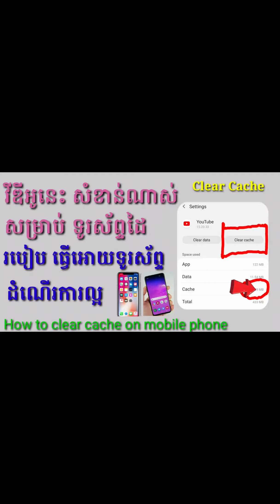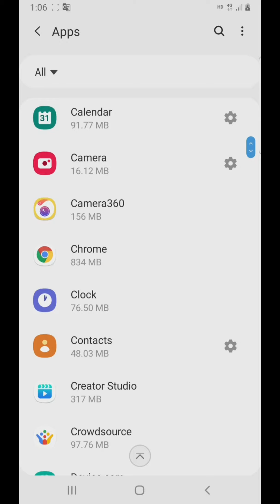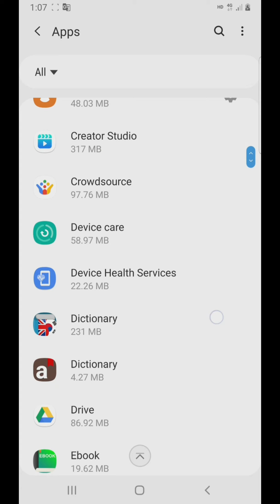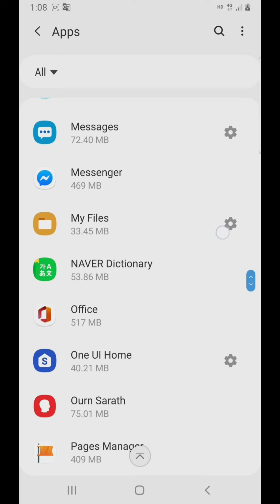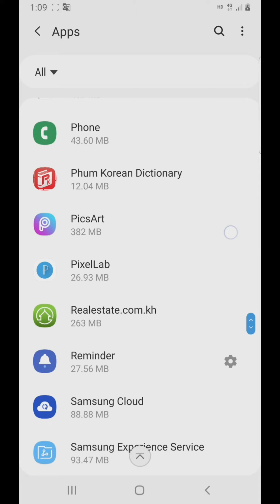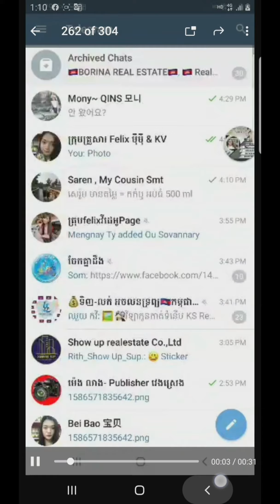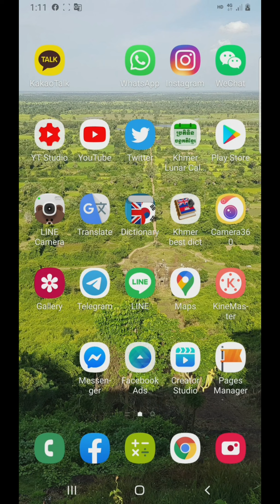របៀបធ្វើអោយទូរស័ព្ទដៃដំណើរការល្អ / How to clear cache on mobile phone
11. ប្តូរ Visa Cardថ្មី លើផេក ចំណាយលើ Boost Page/ How to change or add new Visa, Credit Card on FB